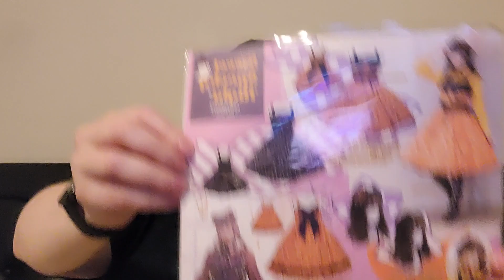Super Duper Late Milky Planet Unboxing! Bonus Meta/Wunderwelt!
I finally decided to film me unboxing my Milky Planet JSK! I also got a Metamorphose blouse and a headbow from WunderWelt.

Industrial Music Box
and
Darkest Child
by